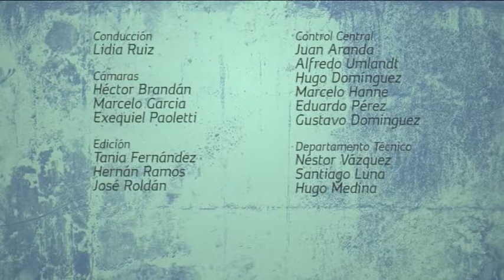El Podio 88 Bloque 3